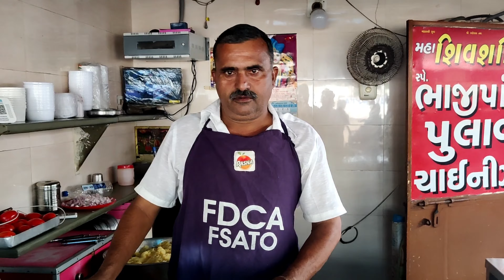India hai CHINESE ka Deewana | Mahashivsakti Chowpaty | Food and taste Ek no.| Explore indian food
Enjoy Exploring of good Chinese street food in Gandhinagar Sector 24

BigMuscle Crude Whey ( free gifts on order above 999)

Deal of the day ( Amazon )
BIGmuscle Nutrition CRude Whey Protein
Oneplus nord

Connect us on other social media platforms : (For Daily Updates)

Enjoy kijiye bdhiya sa.

Explore Indian street food 2021

SPECIAL THANKS TO Akshay  LIKE FOR him.

My video setup :

Samsung galaxy m31

Boat roackerzz

Boya Mic

Oneplus nord